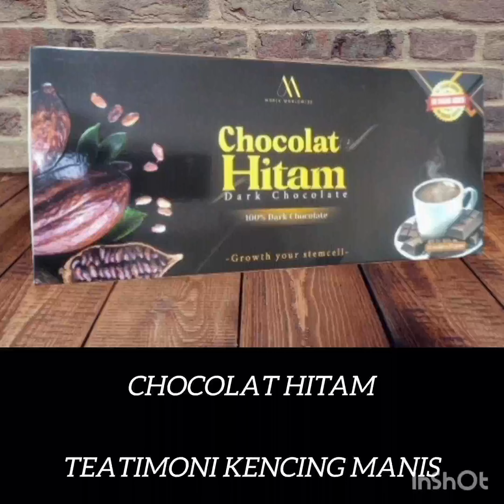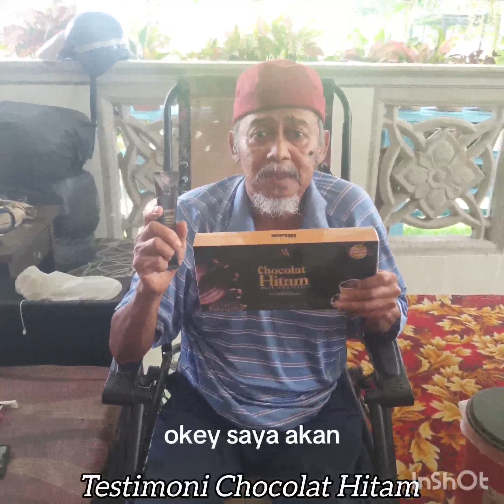CHOCOLATE HITAM - TESTIMONI KENCING MANIS